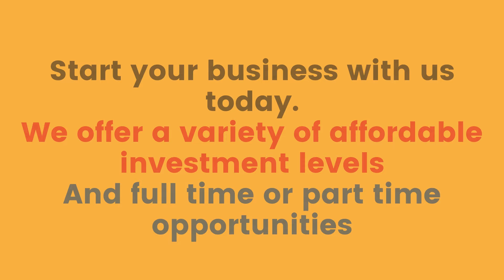Provender Franchise Video FINAL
Are you considering running your own business and being your own boss?
Join our Provender family and you get our 100% support. We'll be here every step of the way, assisting you in your new business venture.